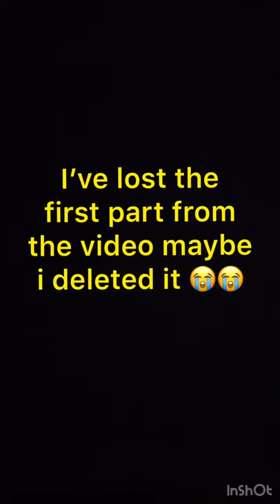My new drawing of Caglar and burcu what do you think 🤔